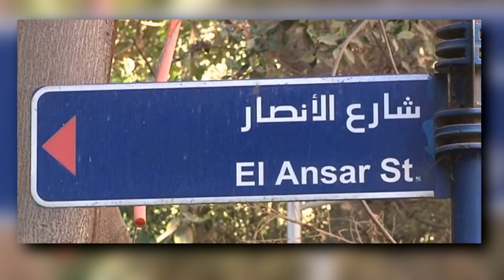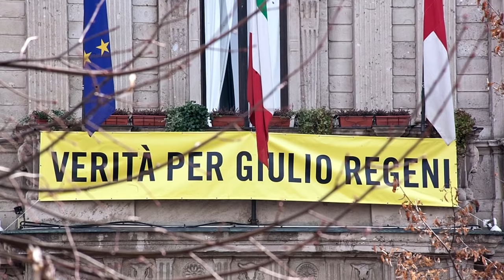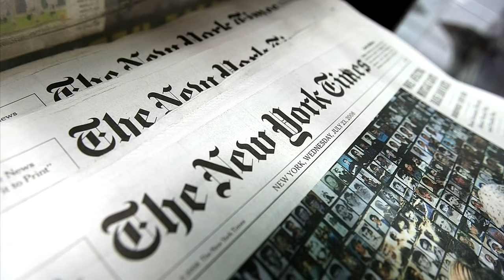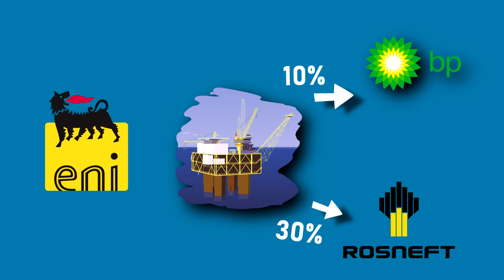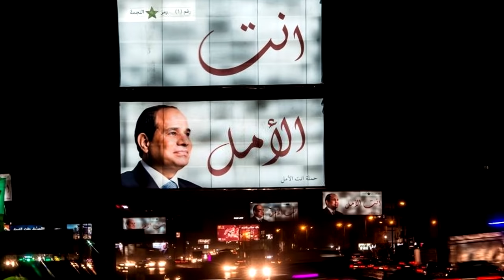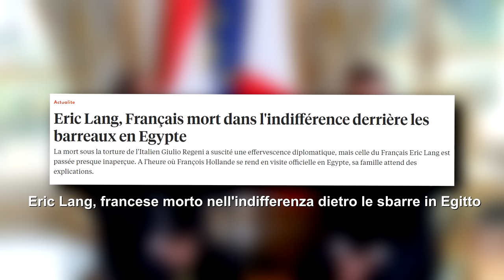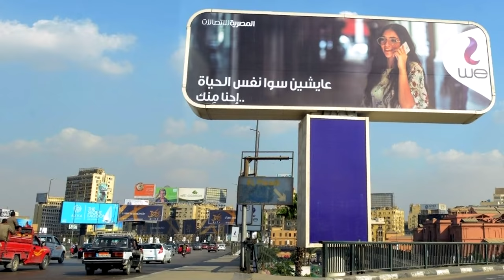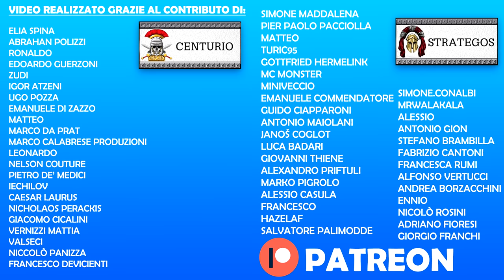Cosa si nasconde DAVVERO dietro al caso Giulio Regeni?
Da quando Giulio Regeni è scomparso nel gennaio 2016, l'Egitto di Al-Sisi non ha mai accettato pubblicamente alcun tipo di coinvolgimento. Le indagini per accertare chi fossero i veri colpevoli della tragica fine del ricercatore italiano hanno incontrato depistaggi e menzogne da parte del governo del Cairo; ma quali sono veramente i giochi di potere che si celano dietro al caso Regeni?  Cosa c'entrano la Gran Bretagna e la Francia? E perché l'Italia ha deciso di rimandare il proprio ambasciatore in Egitto nonostante quanto accaduto? I depistaggi egiziani sono stati contornati da mosse e contromosse non solo dell'intelligence britannica, ma anche dagli affari fatti dai francesi in campo militare e tecnologico, e soprattutto dalla compiacenza silenziosa dei governi italiani succedutesi dal 2016 in avanti. Il ricevimento di Macron per il conferimento della Legion d'Onore ad Al-Sisi ha sollevato ulteriori dubbi che difficilmente saranno chiariti. Cerchiamo però di capire meglio il contesto storico legato alla scomparsa di Giulio Regeni. La conclusione del video è una ed è amara: la verità non ci sarà mai. Quanto accaduto ci fa capire però bene quanto sia pragmatico e profondo il mondo contemporaneo nel quale viviamo oggi.

Fonti utilizzate:
Arcuri (2020), Giulio Regeni: ricatto di stato [Saggio principale su cui è basato il video]
Beccaria (2019), Morire al Cairo.
Declich (2016), Giulio Regeni, le verità ignorate. La dittatura di al-Sisi e i rapporti tra Italia ed Egitto
O'Doherty (2017), The Legacy of Abdel Fatah al-Sisi
E articoli vari su Foreign Policy e Foreign Affairs